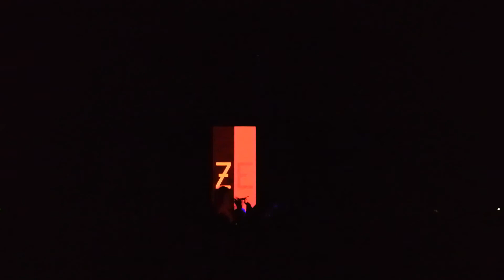Today - Smashing Pumpkins- Bologna 18 Ottobre